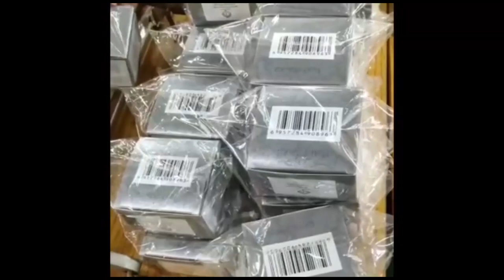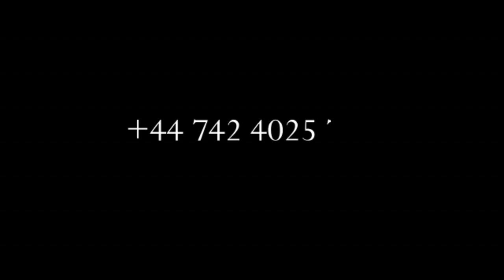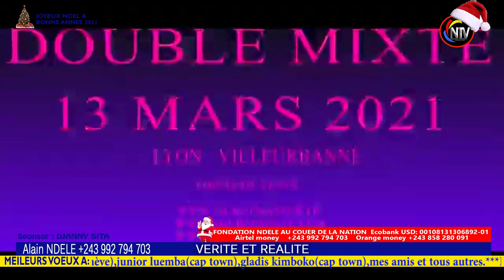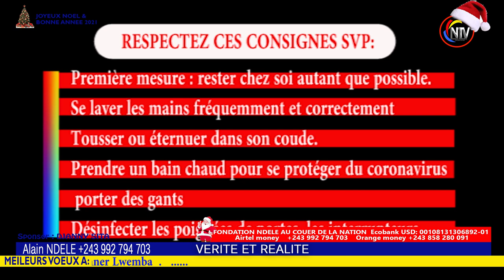SCANDALE:ANTOINE BANABO PETIT KOFFI FACE AU FR BLAISE MAKA ORPHELIN NA PLATEAU BALELI ,MOTEMA PASI 😭